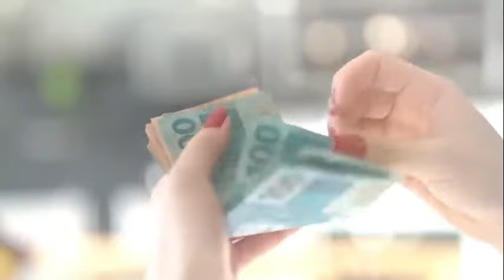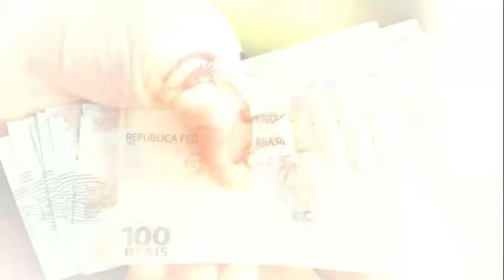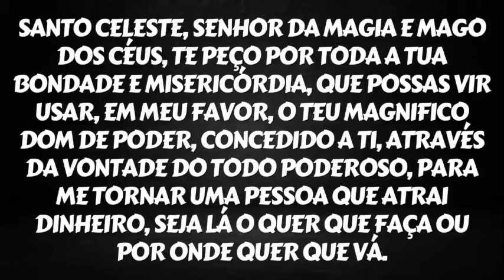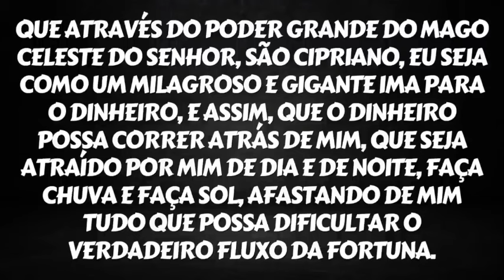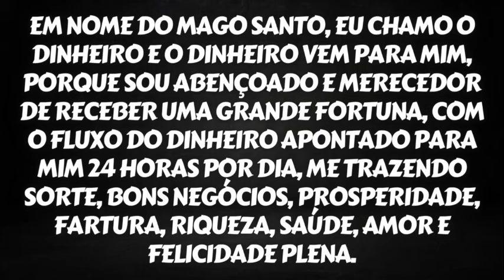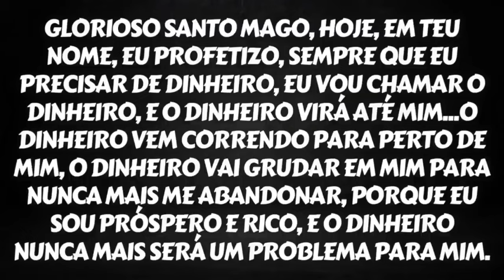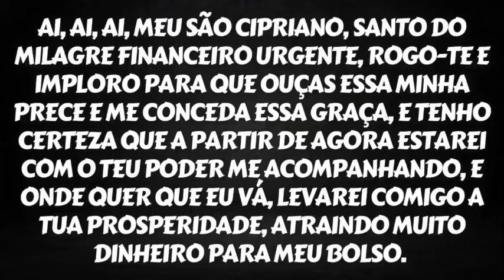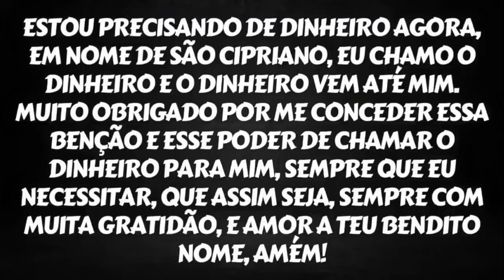ORAÇÃO ANTIGA DE CIPRIANO LIBERA TANTO DINHEIRO QUE PARECE MENTIRA